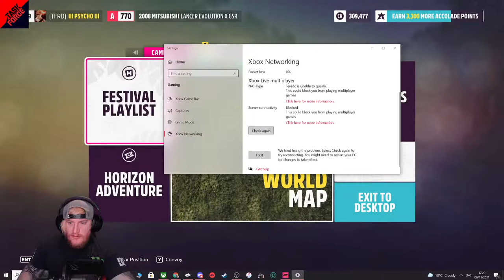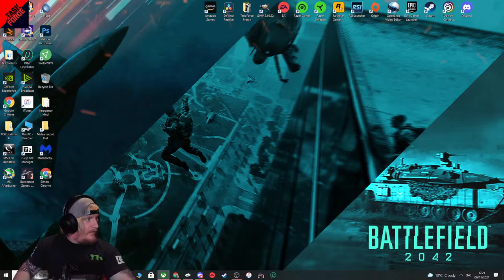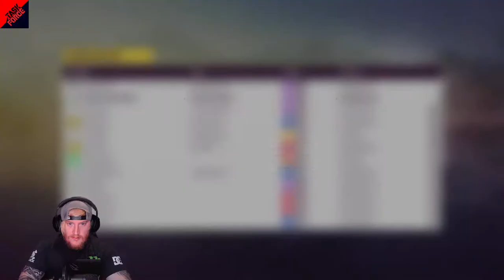FORZA HORIZON 5 LIVE #2 - Racing & Exploring Mexico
Task Force Gaming & Entertainment I have Gaming, Vlogs, Reviews, Unboxings, Going Places, Workouts. Appreciate you all.

The Task Force is you guys & without you this would mean nothing I thank you.

NOW LETS MAKE SOME VIDEOS!

I have a awesome Discord full of gamers you are all welcome to join here -

Check out the podcast playlist if you would like right here on my channel.

Audio Only Podcast